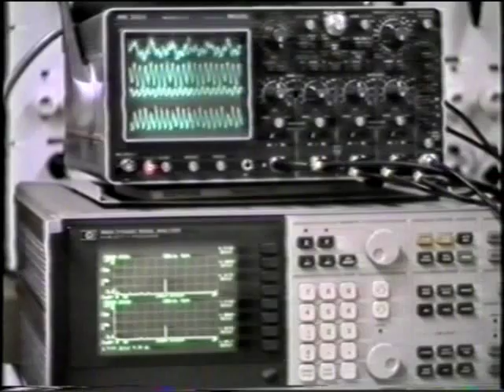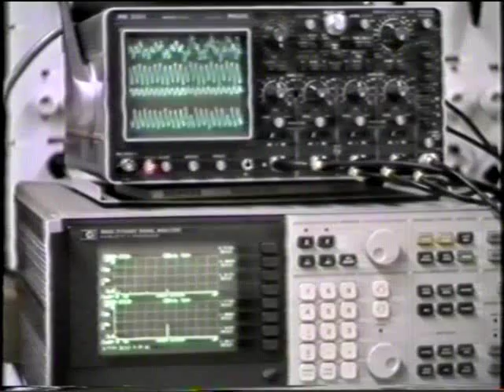HSG-show part 3 - Vibration measurement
Pioneering test run on one of the world's first micro turbines at KTH (The Royal Institute of Technology) in Stockholm 1989. This work formed the base for the drive train in the Volvo ECC, a gas turbine driven hybrid car.
The HSG project was a joint venture between KTH, ABB, Volvo and Vattenfall. (more)